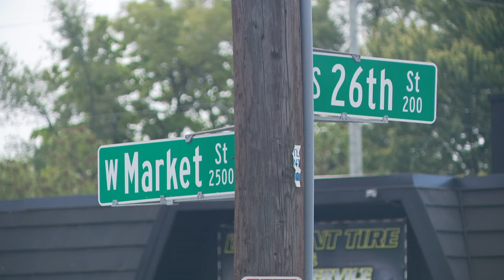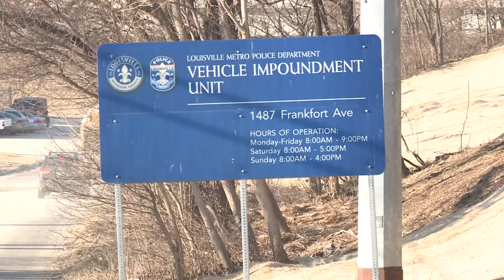LMPD seeking more arrests from Labor Day weekend street takeovers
Police are looking for a man who they say caused $1,000 in damages to a police cruiser by getting on it.